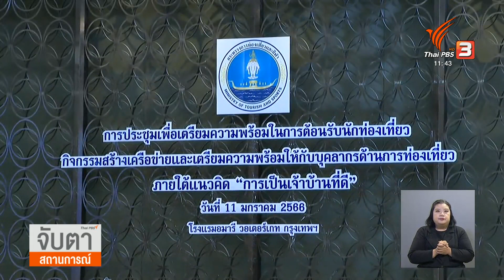ไทยพร้อมเป็นเจ้าบ้าน รับนักท่องเที่ยวต่างชาติ | จับสัญญาณเศรษฐกิจ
หลังจากการคาดการณ์ว่าการท่องเที่ยวของไทย ปี 2566 ว่าจะฟื้นตัวอย่างต่อเนื่อง กระทรวงการท่องเที่ยวและกีฬา จึงได้จัดประชุมเตรียมความพร้อมในการต้อนรับนักท่องเที่ยว ภายใต้แนวคิด การเป็นเจ้าบ้านที่ดี ทั้งการอำนวยความสะดวก และการดูแลความปลอดภัยสำหรับนักท่องเที่ยว